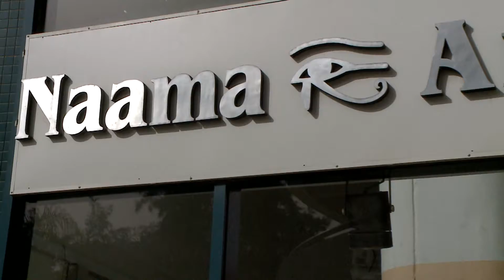navit & yaniv studio - ADIR TV